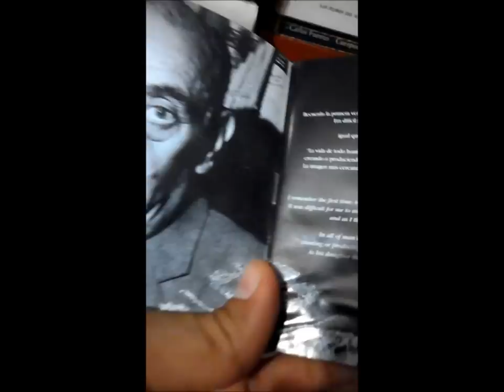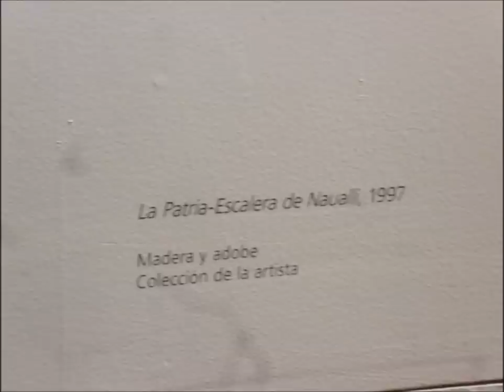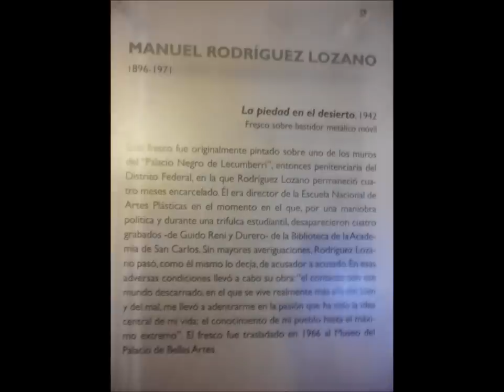Salvador Contreras "Danza negra" (1966) arte de Marta Palau por Fernando Figueroa Sánchez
Salvador Contreras (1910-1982), violinista y prolijo compositor mexicano. El recuerdo que tiene de él su hija Isabel Contreras, es verlo escribir y escribir. ¿Y qué tanto escribes?, le preguntó. "Música", le respondió a la pequeña que por aquel entonces apenas entendía que la música se pudiera escribir.  Desde 1931 es admitido como violinista en la Orquesta Sinfónica Méxicana dirigida por Chávez.  Contreras fundó en 1935 el "Grupo de los Cuatro" integrado además de él por Daniel Ayala, José Pablo Moncayo y Blas Galindo. Contreras escribió mucho, desde corridos y música para ballet hasta cuartetos de cuerdas o el propio himno nacional para orquesta de cuerdas, canciones, y mucha música para danzas, por ejemplo las danzas de Debussy de 1948. De esa estirpe es la siguiente pieza Danza negra de 1966 para orquesta sinfónica. Salvador Contreras es sin duda uno de los compositores mexicanos más intensos. Y me enorgullece compartir música de él, (ya en otro momento he compartido su cuarteto de cuerdas ) lamento que en los botaderos de discos de acetato solo haya encontrado esta versión que no suene tan limpia. En otra ocasión compartiré "Símbolos" de 1979 o su Cantata a Juárez.
FOTO: Clara Ivanna Figueroa Gutiérrez de la obra de arte de española nacionalizada mexicana Marta Palau.